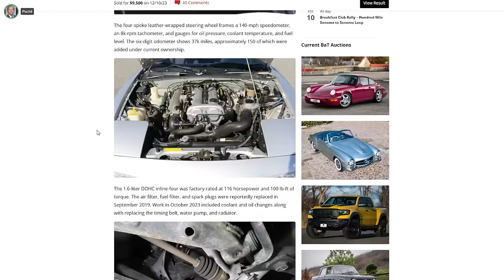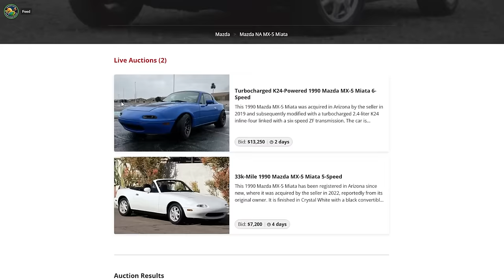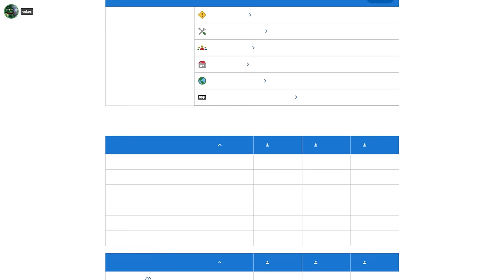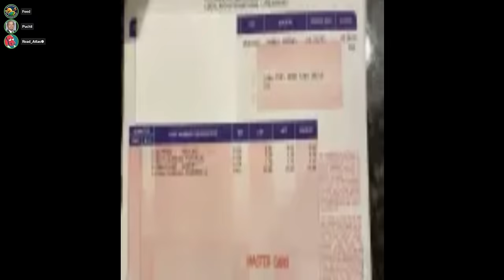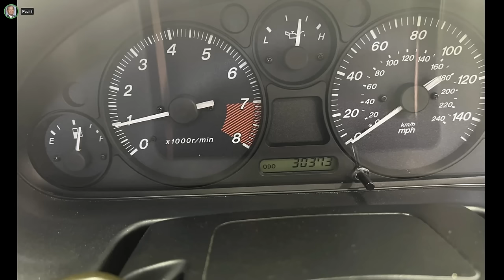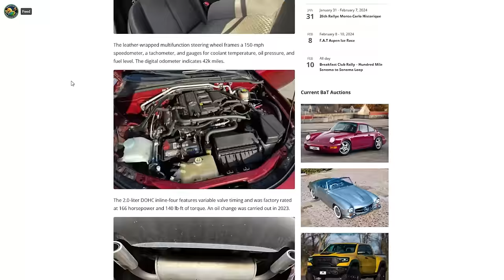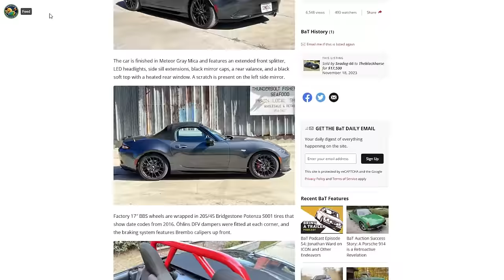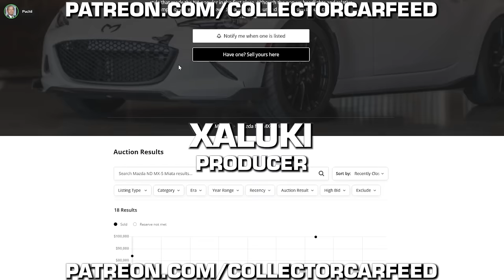Can you afford any generation of Mazda Miata in 2024?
Ahoy, mateys, and welcome aboard the swashbuckling saga of "Nice Price or Crack Pipe," the treasure hunt where the booty is as elusive as the fabled gold of Tortuga, and the quest is for none other than the legendary Mazda Miata in all its generations: the NA, the nimble first mate that started the voyage; the NB, sleek and swift as a sloop in the night; the NC, sturdy and reliable as a galleon; and the ND, agile and daring as a brigantine facing the high seas. This be the tale of salty dogs and seasoned sea captains navigating through the choppy waters of valuation, seeking out whether these prized vessels command a "Nice Price" or if they're but a siren's call leading to the "Crack Pipe" depths of folly.

Thrice we'll chant the names of these storied ships: the NA, NB, NC, and ND, as our pirate crew sizes them up, weighing their worth in gold doubloons and pieces of eight. Will they spy through their spyglasses a deal as fair as the wind at their backs, or will they find themselves marooned with a purchase as cursed as Davy Jones' locker?

Our buccaneers face challenges as daunting as navigating the Bermuda Triangle, testing their sea legs and knowledge of the Miata fleet – the NA, NB, NC, and ND – with tasks as varied as identifying the ship from its Jolly Roger alone or racing to hoist the sails (or in this case, drop the tops) faster than their shipmates. It's a test of wit, will, and wisdom on the high seas of commerce.

Again, we'll invoke the spirits of the NA, NB, NC, and ND, as our contestants duel with destiny, each hoping to claim their prize and not to be sold a vessel with a hull as full of holes as a treasure chest eaten by woodworm. Will they navigate their way to a "Nice Price" or be doomed to tell tales of the "Crack Pipe" price that sent them to the bottom of the fiscal sea?

So, grab your compass and set sail with us on "Nice Price or Crack Pipe," where the quest for the legendary Miata – in its NA, NB, NC, and ND glory – is a journey filled with peril, negotiation, and the eternal hope of finding that one ship that will carry you to the horizon of your dreams. Will our pirates emerge victorious, chests heavy with loot, or will they walk the plank of buyer's remorse? Tune in, ye scallywags, for a tale of adventure, of fortunes won and lost, and of the eternal search for the Miata that rules the waves.